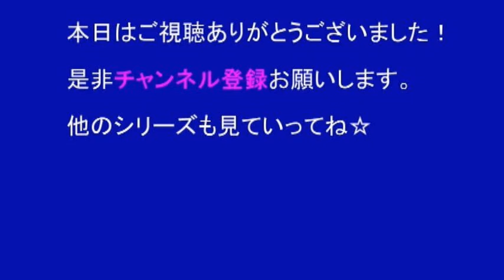【Buono!】 ジョリーパスタ CM総集編 2011～2018 【全10種】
ジョリーパスタCM 2011年～2018年（秋）　全10種　一気にイッキ見！